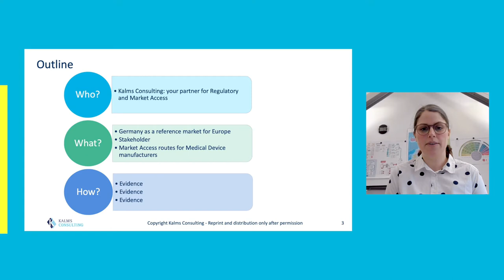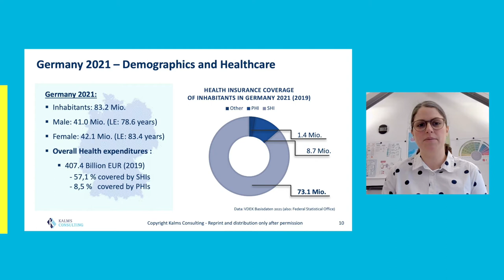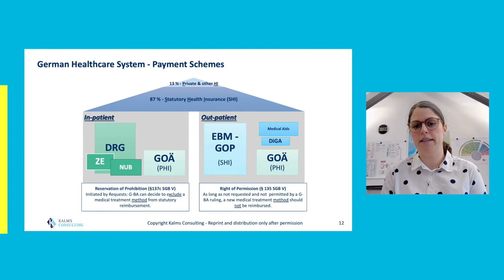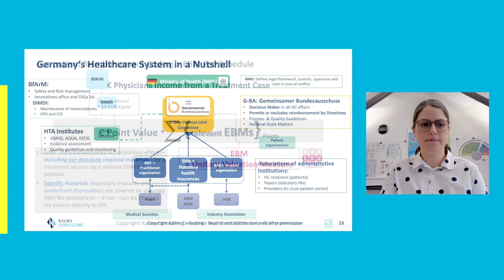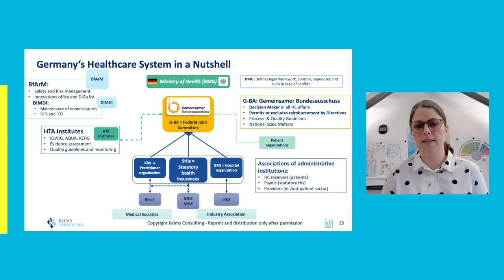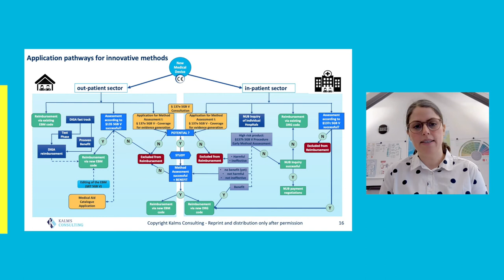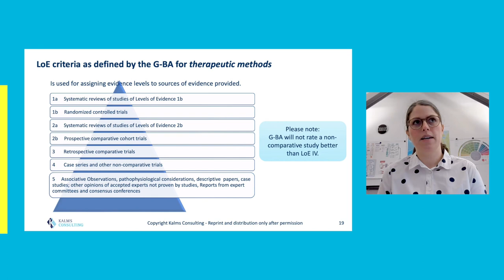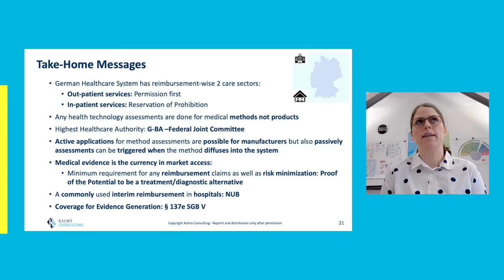Health eShip_From Idea to Market by Julia Knorr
- How the process from idea to market looks like in the healthcare sector
- Regulatories, quality management and criteria
- How to successfully access the market